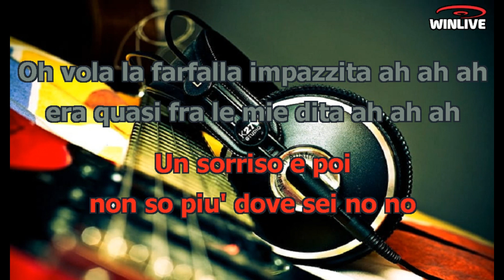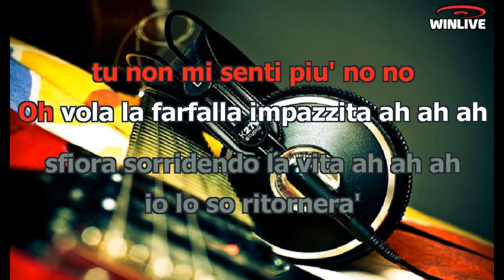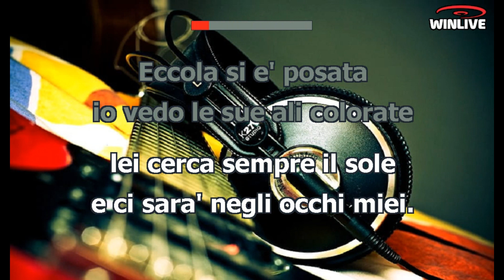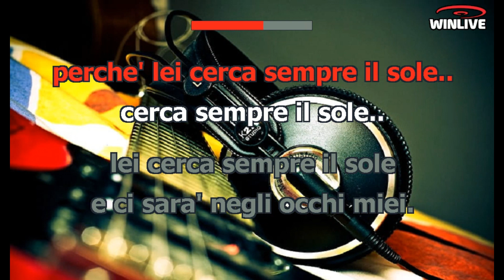Johnny Dorelli - La farfalla impazzita (Lyrics) Karaoke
Guardo gli occhi tuoi
ci siamo solo noi
un sorriso e poi
non so più dove sei, no, no oh...

Vola la farfalla impazzita, ah ah
era quasi fra le mie dita, ah ah
vola nell'immensità
si allontana dove andrà
chi lo sa, nel cielo
sfiora sorridendo la vita, ah ah
io lo so ritornerà
perché lei cerca sempre il sole, eh
cerca sempre il sole, eh
lei cerca sempre il sole
e ci sarà negli occhi miei.

Nel silenzio lo so
ascolti la mia voce
ma se ti parlo tu
tu non mi senti più, no, no, oh...

Eccola che si è posata
io vedo le sue ali colorate
è ferma, è molto vicino
allungo la mano, la prendo
questa volta non fugge più
non fugge più, no, no, no...